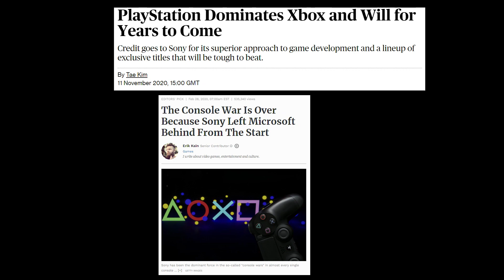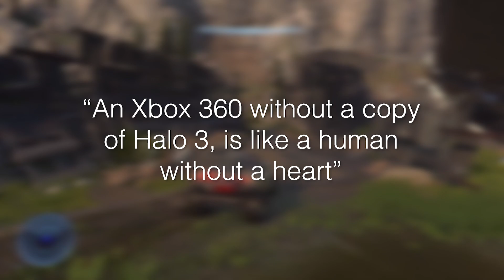Why is Halo Infinite so Important?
Halo Infinite is in my opinion the most important game in the franchise's history. Carrying not only Halo's expectations but also Xbox's selling point, Infinite has a lot to live up to.

And yeah, I still can't pronounce the number three 😅